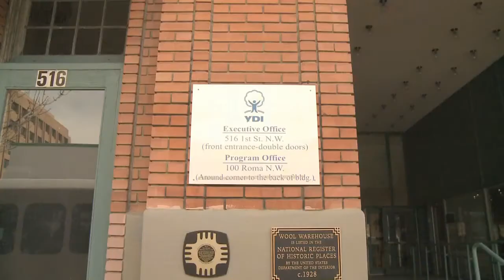Breaking Bad star enters NM politics